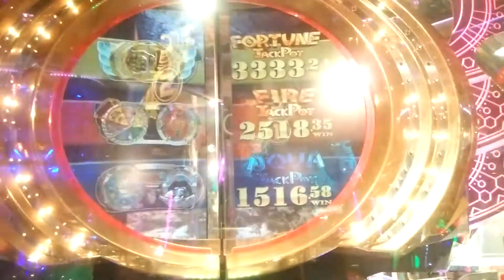フォーチュントリニティ TRINITY SLOT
初代FTのトリニティスロットです。人生初のALL JPC獲得はいつくるのだろうか(´・ω・`)